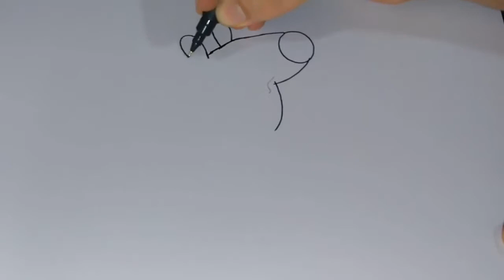Peppa Pig Português - Desenho Peppa Pig Super Wings Completo Portugues Brasil 2016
Peppa Pig Português - Desenho Peppa Pig Super Wings Completo Portugues Brasil 2016 SEJA vc TAMBÉM um TKG e junte-se